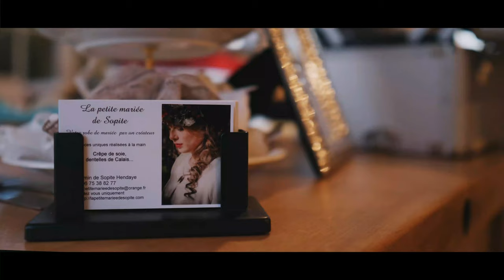La Madone - Behind The Scenes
Behind the scenes de la séance photo organisée par La Petite Mariée De Sopite, dans l'ambiance sacrée de l'église Saint Vincent à Hendaye.

Découvrez les préparatifs de la madone, incarnée par Garbielle Goujon qui porte un voile en tulle de soie et dentelle de Calais,à la façon des mantilles espagnole ainsi qu'une robe de mariée de la collection 2019 de La Petite Mariée De Sopite, faussement classique, ornée de fleurs effets 3D, qui dévoile une jambe pour le côté très féminin de la madone.

Retrouvez les photos sur le site de La Petite Mariée De Sopite

Credits / Team:

Coiffure: A Vos Ch’veux // avoschveux-64.fr/ @avoschveux
MUA: Institut La Campanule // institut-lacampanule.fr/ @institut_la_campanule
Modèle: Gabrielle Goujon @lagabzz
Décor / Ambiance: By Las Ninas // las.ninas.over-blog.com/ @bylasninas
Robe: La Petite Mariée De Sopite // lapetitemarieedesopite.com/ @lapetitemarieedesopite